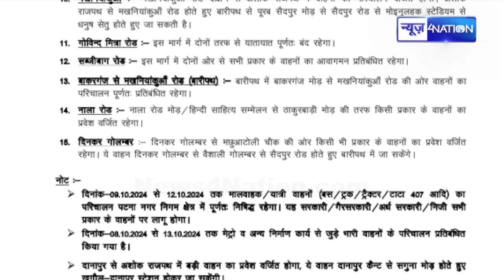Patna में कई Road 9 से 11 अक्टूबर तक बंद रहेंगे, देखिए पूरा Patna Traffic Plan | Bihar News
Patna में कई Road 9 से 11 अक्टूबर तक बंद रहेंगे, देखिए पूरा Patna Traffic Plan |  Bihar News | News4Nation